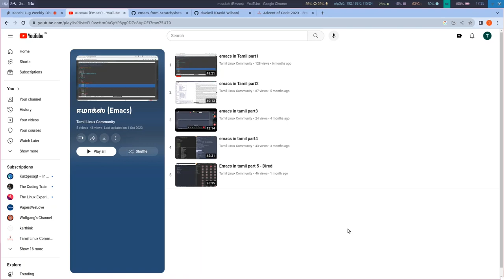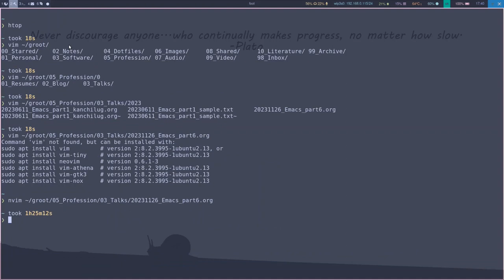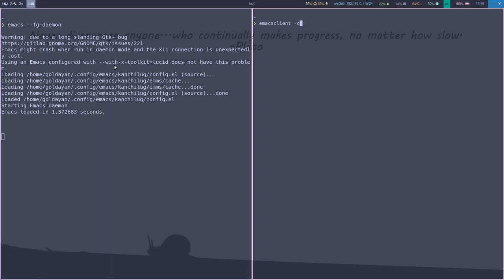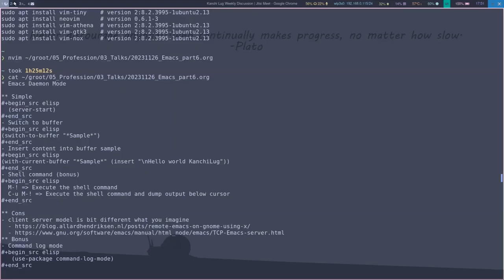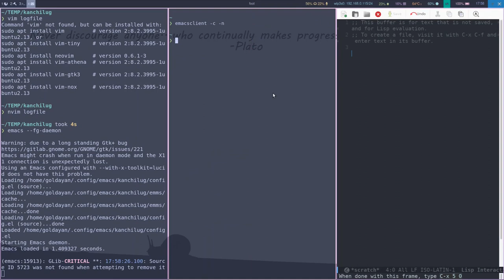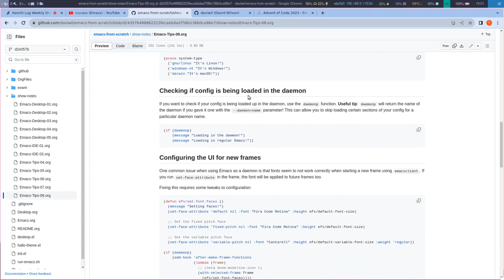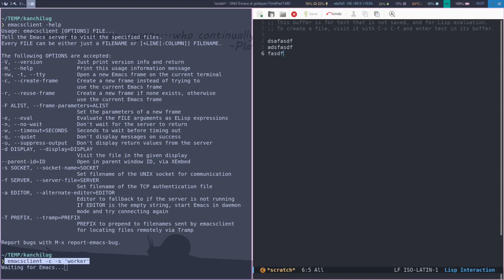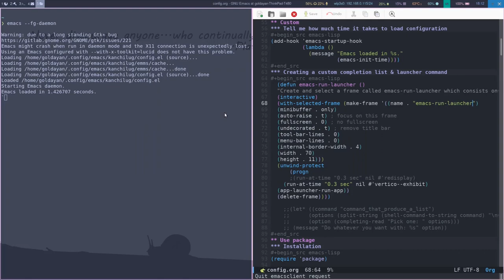Emacs in tamil part 6 - Daemon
இந்த நிகழ்படத்தில் ஈமாக்ஸ் எடிட்டரில் daemon பார்க்கலாம்.

நிகழ்படம் வழங்கியவர்: தங்க அய்யனார், KanchiLUG